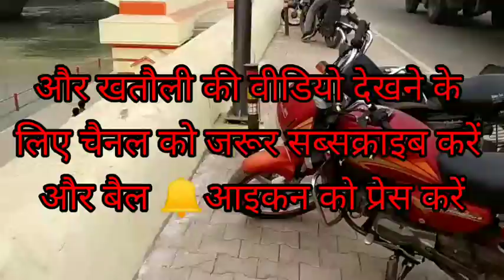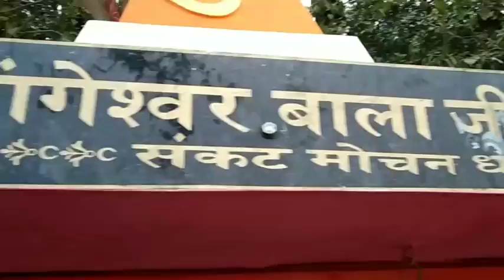Khatauli nahar new look | खतौली नहर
खतौली न्यूज़ भी मिलेगी इसी पर daily ki